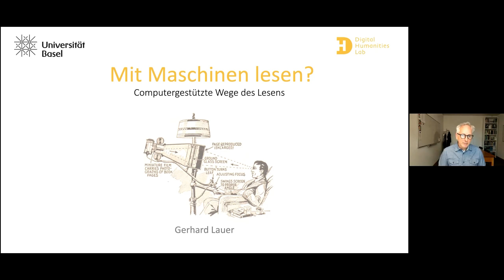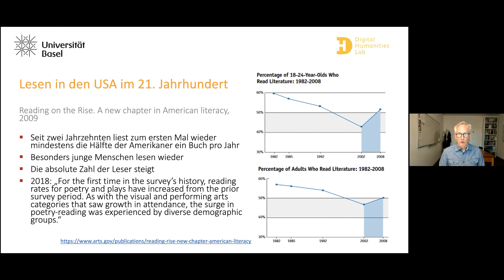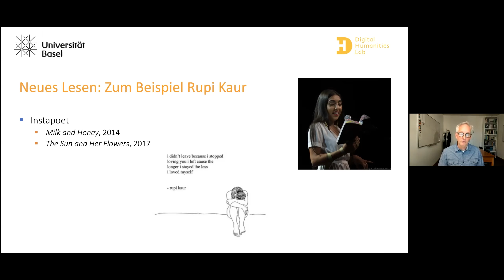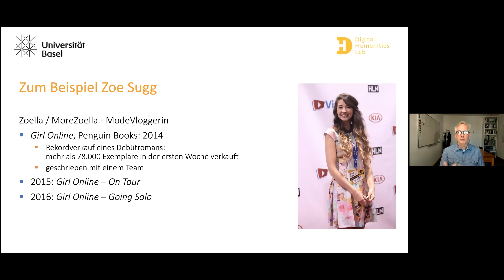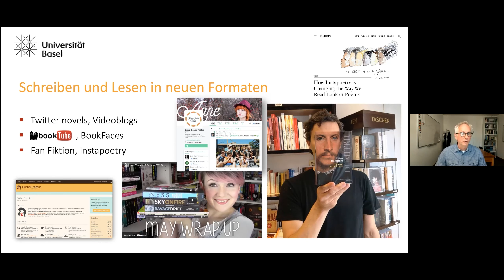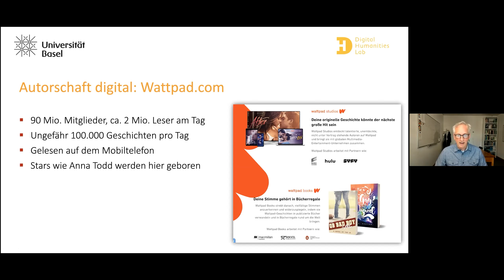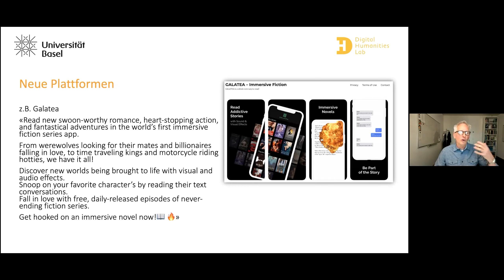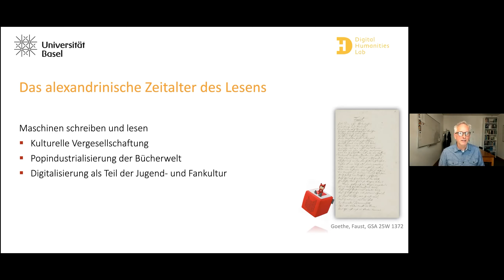Mit Maschinen lesen? Computergestützte Wege des Lesens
Vortrag von Prof. Dr. Gerhard Lauer (Basel) auf dem Auftaktworkshop der DGPhil-AG "Digitalitätsforschung" am 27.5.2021.